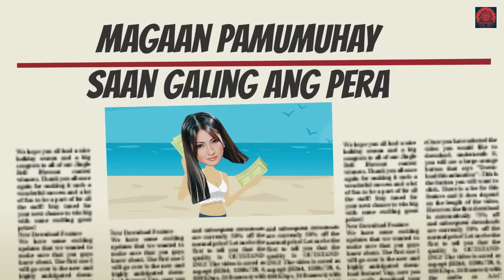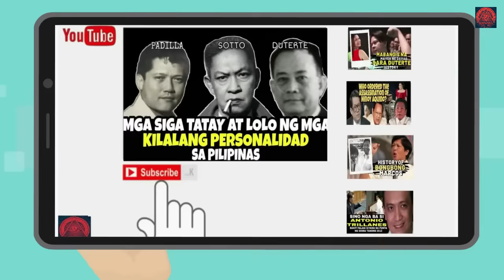SIKAT NA SEXY STAR BINABOY NG DATING MANAGER YNEZ VENERACION HISTORY